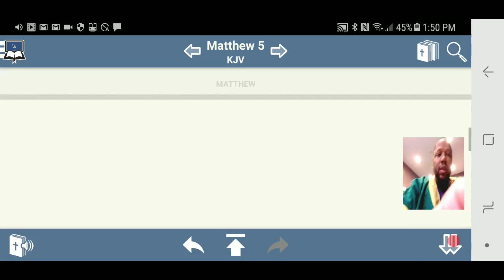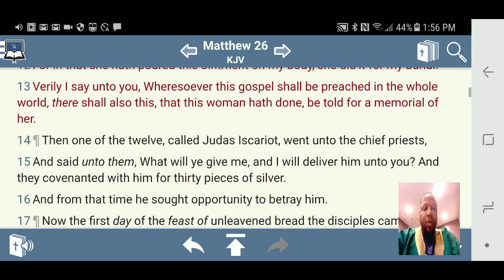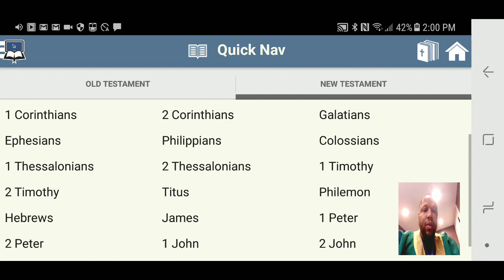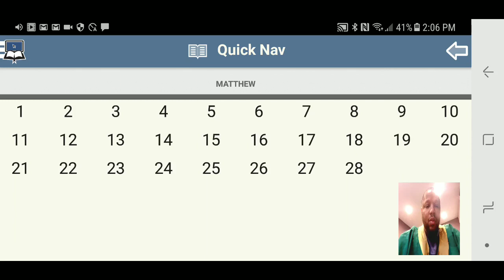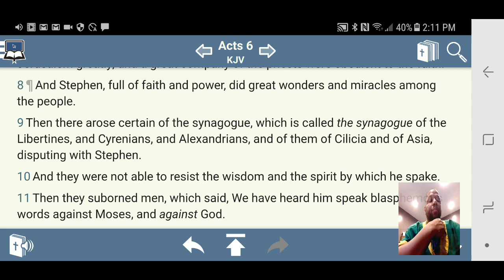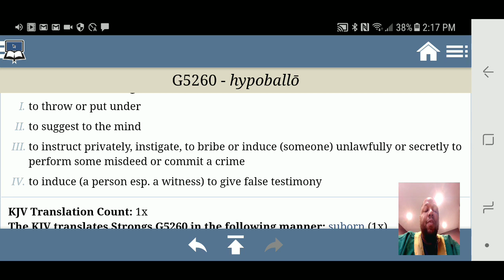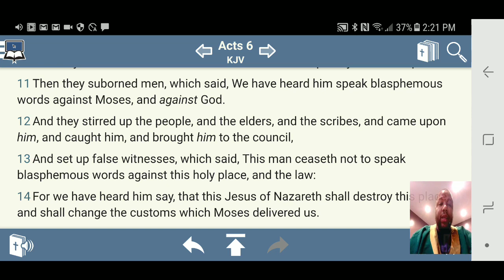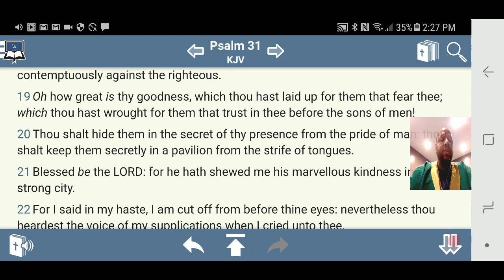TRUE MEN OF THE MOST HIGH ,WILL BE DRAGGED THROUGH THE MUD!!! (JACOB BARAK)